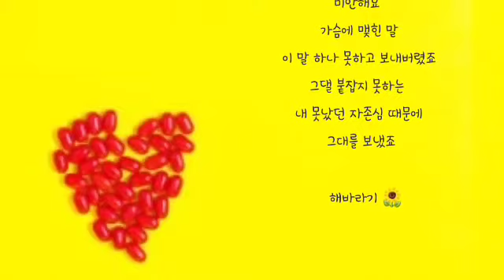심장에 박힌 말 ㅡ 허주